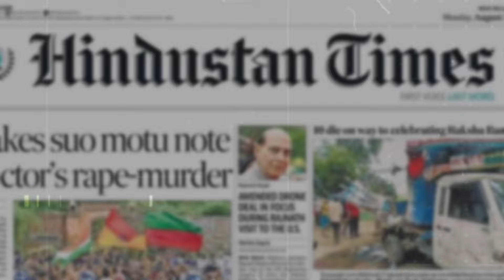ईरान इजरायल से कितना ताकतवर है | Iran Vs Israel, Who is More Powerful | gk drishti | Ankit awasthi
In this video, we're talking about how Iran has emerged as a superpower on the global stage. Ranked as the 21st largest power in the world, Iran is the face of courage and power. His innovation and drone technology is now used by many countries.

One of Iran's greatest assets is its geography. Nestled in a region rich in oil and minerals, approximately 40 percent of the world's oil supplies transit through Iran, making it a crucial player in global energy markets.
The current supreme leader of Iran, Ayatollah Ali Khamenei, has been instrumental in navigating the nation through these challenging times.

We also discussed that How more powerful is Iran from Israel. If you want a detailed comparison between Iran and Israel and history of both Ayatollah Ali Khamenei and Ruhollah Khomeini, the founder of the Islamic Republic of Iran. Then watch this video till the end.

इस वीडियो में ईरान के बारे में बात की गई है और बताया गया है कि ईरान कैसे सुपर पावर बना। ईरान  की गिनती आज दुनिया के सबसे ताक़तवर देशों में होती है। ईरान ने अपनी सैन्य क्षमता और अपने कद को इतना बड़ा बना लिया है की आज दुनिया का कोई भी देश उसका सामने से मुक़ाबला नहीं कर सकता। इरान आज इसराइल से भी ताक़तवर है. इस वीडियो में हमने ईरान और इज़राइल की शक्ति का मुक़ाबला किया है.

ईरान की टेक्नोलॉजी और उसके बनाए गए ड्रोन आज पूरी दुनिया में इस्तेमाल किये जाते हैं। ईरान ने तेल और दूसरे प्राकृतिक संसाधनों का इस्तेमाल करके ख़ुद को इतना ताक़तवर बना लिया है कि आज वो पूरी दुनिया का केंद्र बिन्दु है। अगर आप ये जानना चाहते हैं कि ईरान सुपर पावर कैसे बना और उसके पास कौन कौन सी टेक्नोलॉजी मौजूद है तो इस वीडियो को आख़िर तक ज़रूर देखें।